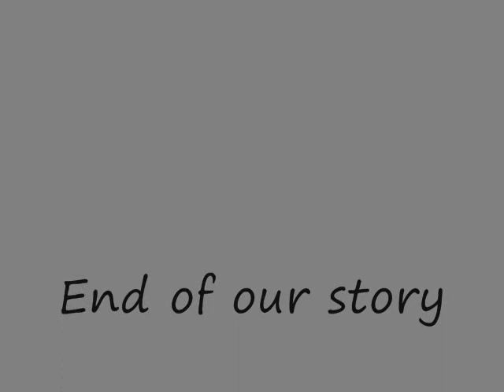Keep fighting for your rights